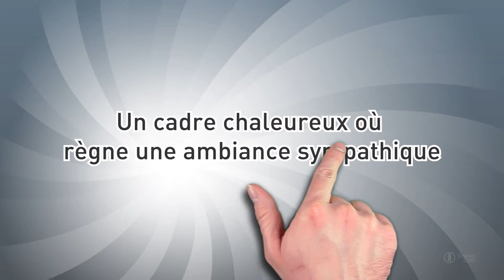Coiffeur femme, mixte à Trégunc (29) - LE SALON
Le salon est un salon de coiffure situé à Trégunc

Localisation / Intervention :
Galerie Marchande 6 Place Mairie
29910 TRÉGUNC